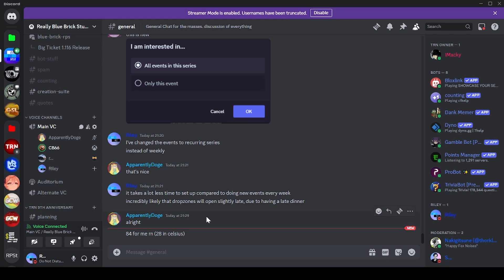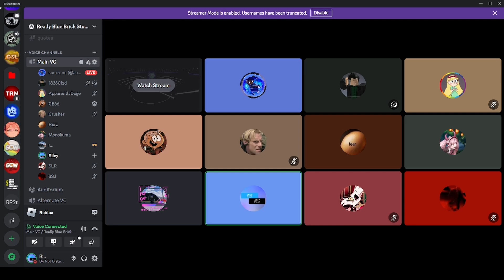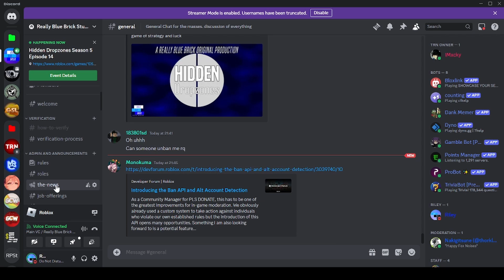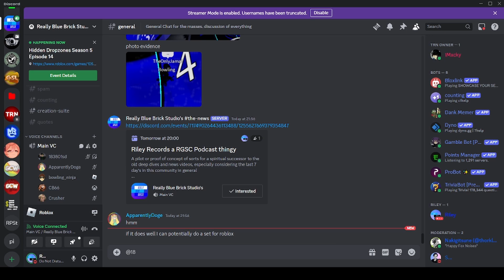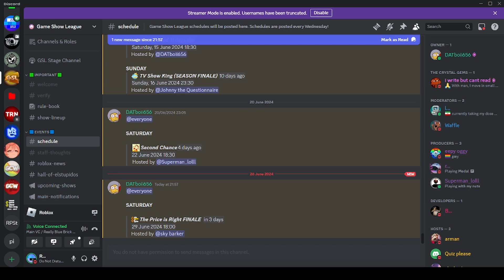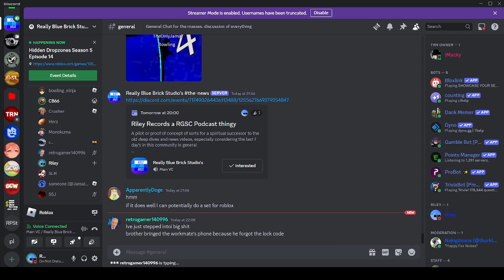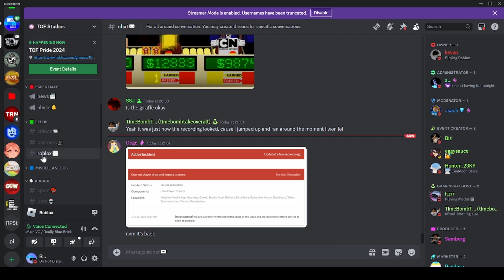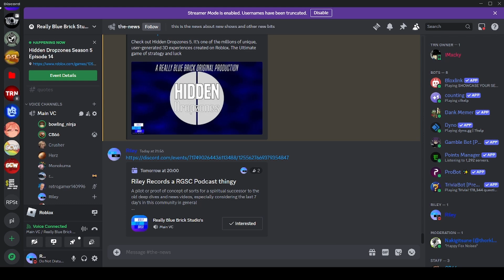Hidden Dropzones Extended Cut [Season 5 Episode 14]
The Extended cut of Hidden Dropzones S5E14, featuring extra discussion and post game analysis